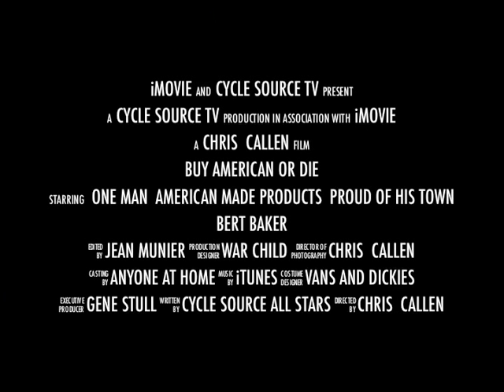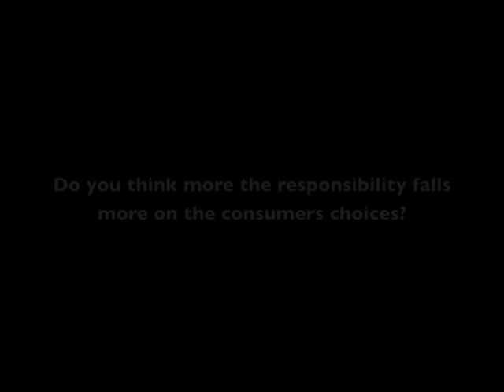Buy American Or Die - Baker Drivetrain Part One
We sat down with the owners of Michigan based Baker Drivetrain to see how the impact of outsourcing has impacted their state.